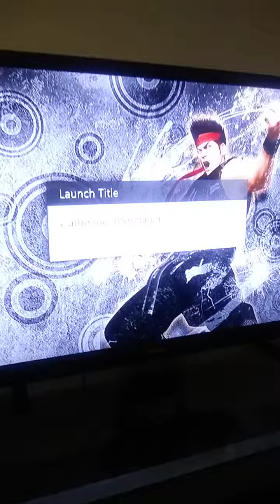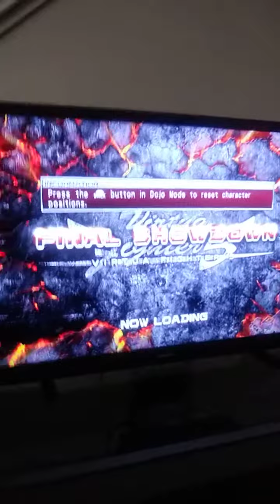Virtua Fighter 5: Final Showdown - Tekken 4 UI Sound Mod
Hello everyone. I'm showcasing my Tekken 4 UI Sound Mod for Virtua Fighter 5: Final Showdown for all platform users. Hope you enjoy. In the future, I'll attempt to mod the UI to look like Tekken 4's UI.